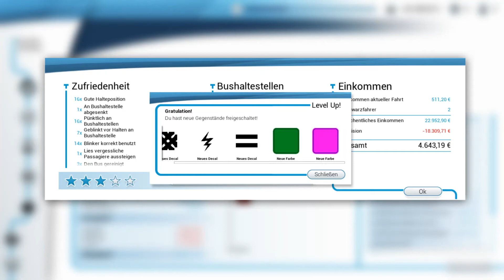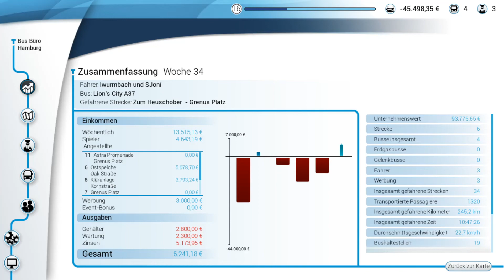Bus Simulator Part #11 Money maks the World go round!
In diesem Part machen wir endlich wieder Geld!